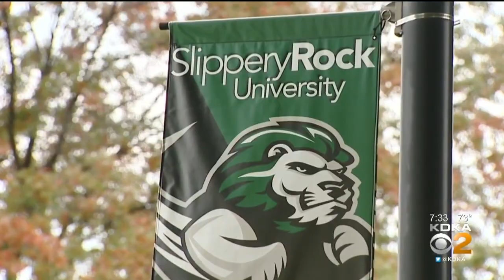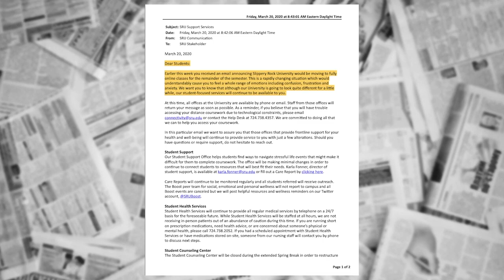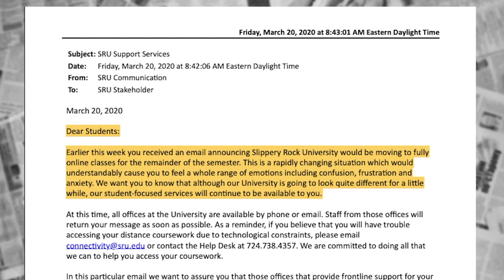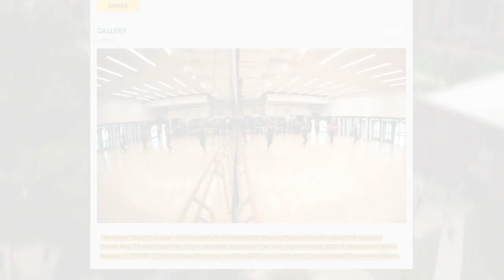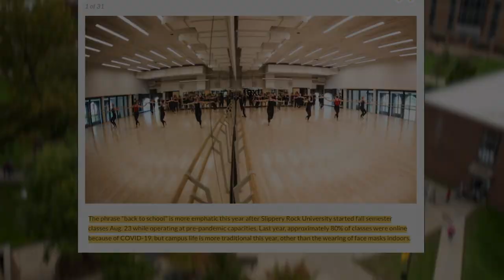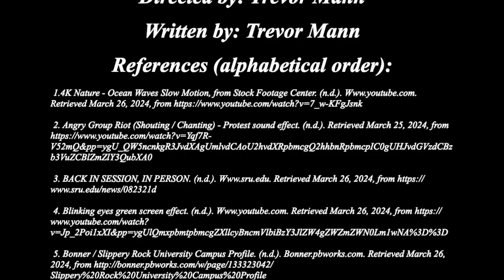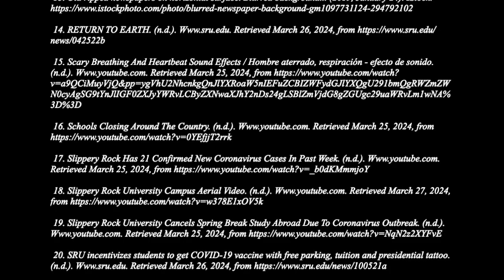"Covid 19 At SRU" A Slippery Rock University Documentary | Trevor Mann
REFERENCES:
1.4K Nature - Ocean Waves Slow Motion, from Stock Footage Center. (n.d.).

3. BACK IN SESSION, IN PERSON. (n.d.).

5. Bonner / Slippery Rock University Campus Profile. (n.d.). Bonner.pbworks.com. Retrieved March 26, 2024,

6. Botti, D., & Willis, H. (2020, March 12). Video: Fear, Humor, Defiance: How the World Is Reacting to Coronavirus. The New York Times.

7. Caution Signs. (n.d.). L.E.A.D. DIY.

12. History of Coronavirus in 90 Seconds | First 500 Million Cases. (n.d.).

13. Old ripped newspapers on horizontal surface. Blurred background... (2019, January 24). IStock.

14. RETURN TO EARTH. (n.d.).

15. Scary Breathing And Heartbeat Sound Effects / Hombre aterrado, respiración - efecto de sonido. (n.d.).

17. Slippery Rock Has 21 Confirmed New Coronavirus Cases In Past Week. (n.d.).

19. Slippery Rock University Cancels Spring Break Study Abroad Due To Coronavirus Outbreak. (n.d.).

20. SRU incentivizes students to get COVID-19 vaccine with free parking, tuition and presidential tattoo. (n.d.).

21. SRU-Support-Services-march-20-students. (n.d.). Publuu.

24. Young Wuhan doctor dies of COVID-19; China confirms hundreds of prison infections. (n.d.).

MUSIC TRACKS USED:
1. Hans Zimmer (Interstellar Main Theme) - Space 4k - no copyright Interstaller inspired Music. (n.d.).

3. Sicario 2: Day of the SoldadoTrailer Music | Sons of Pythagoras – Counting The Cost. (n.d.).